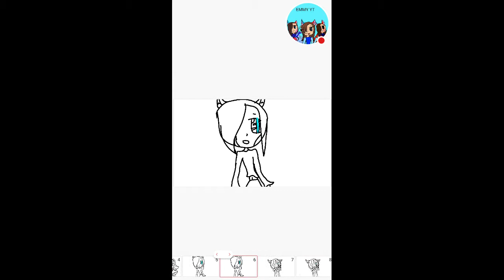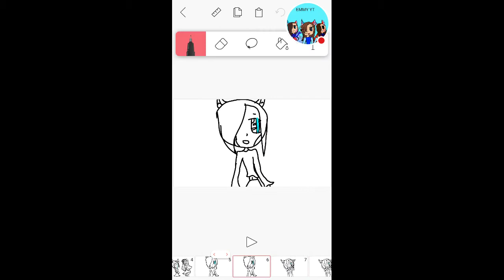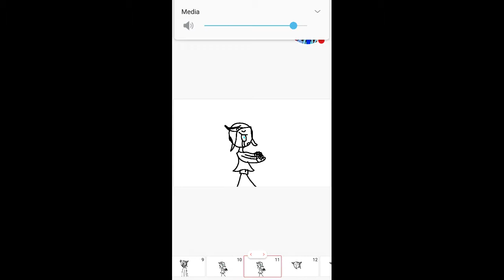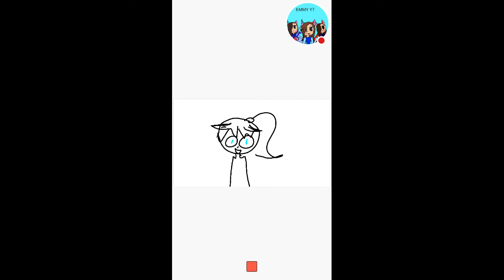Daddys little monsters (i only own the art)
Ft :candy as the night gard

The flipping pug as balloru

Me as baby hope you like it and jackson as fun time freddy